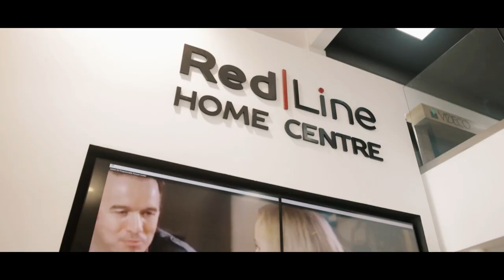Redline Home Center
Notre Redline home center est un batiment qui contient plus 26,000 pied carré d'electroménager, bureautique, le Home Center et bien plus encore.

Venez nous rendre visit:
RedLine Home Centre - Bagatelle Motor City
Lundi - Vendredi : 09h30 - 17h15
Samedi : 9h30 - 16h30
Dimanche/Férié : Fermé

Boutique en ligne: redline.mu